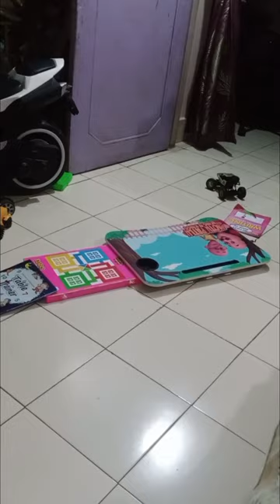Monster Truck ll June 30, 2023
1/ From Cartoon/Game/Fun Video and more:
Rock on// Dance Video